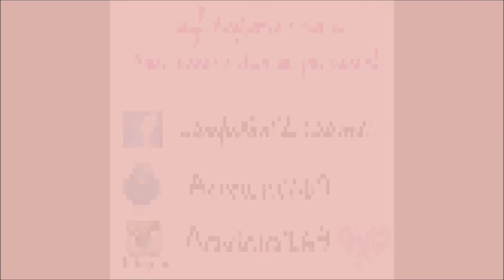[CONCOURS] Precious Life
♡ ▼↓↓ Déroule moi!! ↓↓▼ ♡

Hello tout le monde! Je suis ravie de vous retrouver aujourd'hui pour un jeu concours! J'ai le plaisir de vous faire gagner un bon d'achat d'une valeur de 50 euros valable un an et utilisable en plusieurs fois si vous le souhaitez sur le site Precious Life!

► La HD est disponible en cliquant sur 1080p
Je filme avec le CANON EOS 700D
Le logiciel de montage est WLMM

♥ Pour participer au concours (ouvert jusqu'au 25/12/2016) ♥

1ère option ► Liker ma page Facebook, glisser un commentaire en dessous de la photo relative au concours puis partager la publication sur sa page.

2ème option ► Me suivre sur Instagram, glisser un commentaire sous la photo relative au concours en apposant le aaricia269concours puis faire un screenshot de la photo et la publier sur son compte.

Ce concours est ouvert à l'international et réservé à mes abonnés.

Le ou la gagnante sera directement prévenu(e) par message.

Si vous êtes mineur, demandez l'autorisation à vos parents ou tuteurs légaux.

♥ Ce que je porte dans la vidéo? :

Haut : Made In Italy
Boucles d'oreilles : Cache Cache

♥ Mon Make Up? :

Fard à paupière : X
Rouge à lèvres : e.l.f (Sociable)
Vernis : Sparitual

Hey !! Retrouve moi aussi ici pour encore plus de partages !

☼ Mon SnapChat : aaricia86

Les musiques sont libres de droit trouvées sur Jamendo et Universal Soundbank.

♥ LOVE U ALL & ENJOY YOUR LIFE ♥